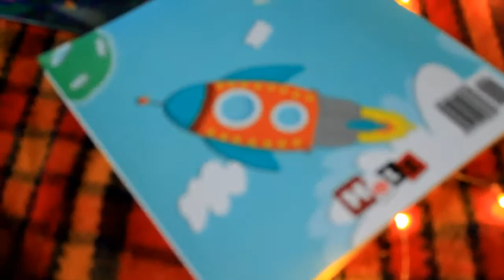Where is Richard? Story about a brave kitten.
Where is Richard? This story is about a brave kitten who goes to university.He studied mathematics , biology , literature and many other things and finally ...Then Richard will become an engineer. He will make a rocket that will transport people. And when he makes money, he will buy gifts for his family.

- on amazon